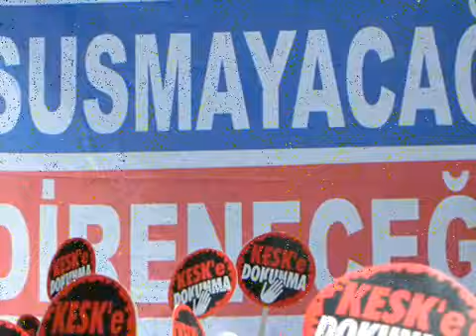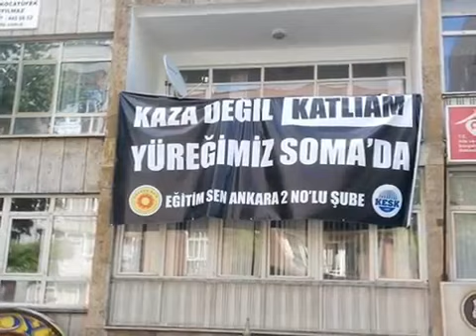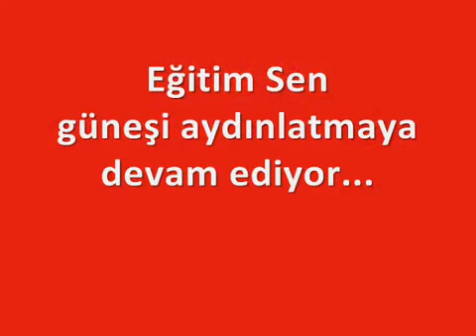Emeklilere Plaket Töreni Slaytı